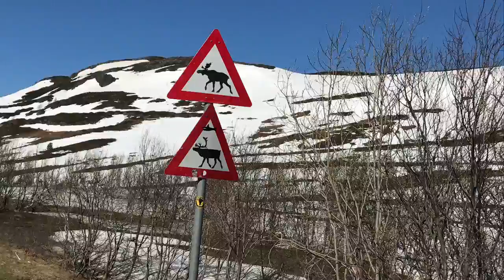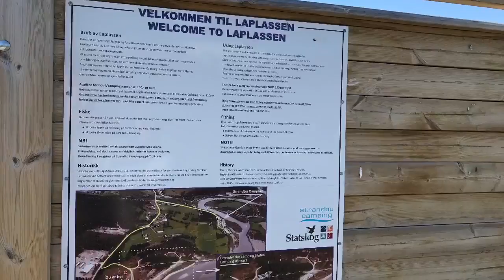Met de camper naar de Noordkaap 9 2017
Met de camper naar de Noordkaap en weer terug.